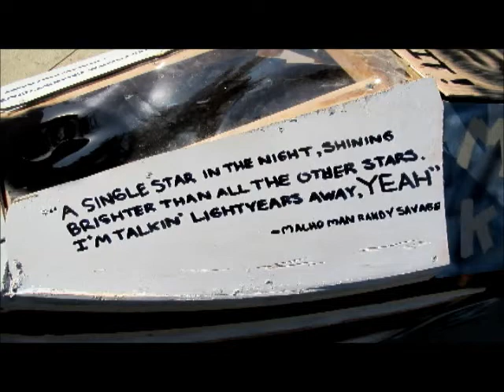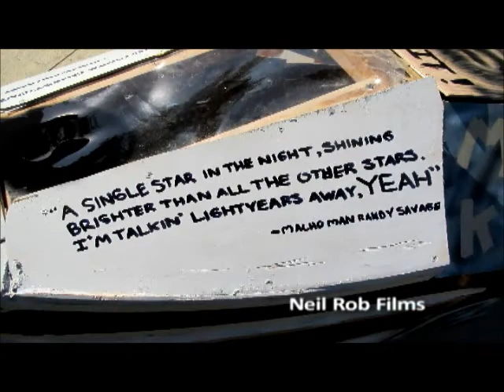Physics Soapbox Car Project - Build and Test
THERE IS NO EQUAL MACHO MADNESS